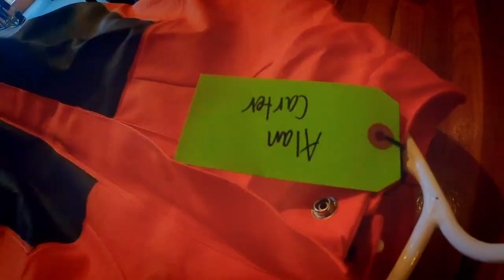ALASKAN FISHING - EL CAPITAN LODGE - THREE DAYS ON THE WATER - DAY ONE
Day one of an epic THREE DAY adventure at the famed El Capitan Lodge outside of Craig, Alaska.  Salmon, halibut, rockfish and more.  Four friends spend 3 days on the water.